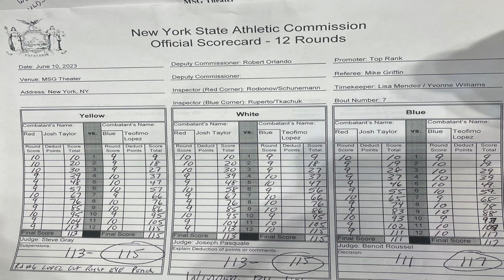Buying that Teofimo Lopez is retired after stunning upset win over Josh Taylor |Boxing| 99 Pod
99 Pod's Leel & Zay go live to give their reactions to Teofimo Lopez's stunning upset win over Josh Taylor. The fellas debate if they believe he's fully retired and talk about what's next for the 140 champion.

We are actively looking for advertisers and or investors